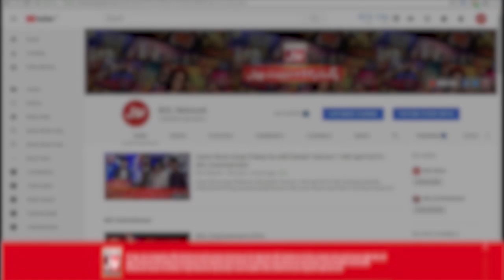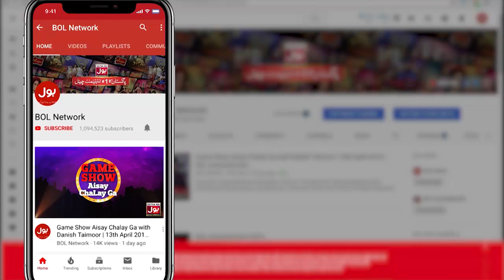Shoot The Can | Khush Raho Pakistan | Faysal Quraishi Show | 28th November 2019